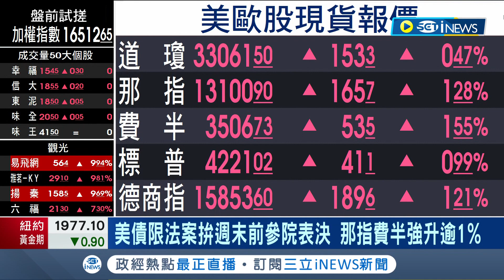iNEWS最新 美股週四漲紅! 帶動台指期開盤漲百點 美債限法案拚週末前參院表決 那指費半強升逾1%│主播 張珈瑄│【台灣要聞】20230602│三立iNEWS